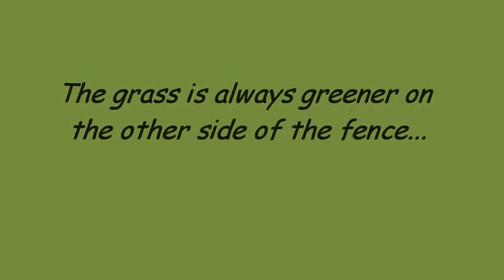Alpaca Girls Get Treat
Any grass that comes up on our dry land alpaca farm attracts our alpacas. This video show grass coming up along the sides of our farm driveway which our alpacas have been eyeing for some time.
Today we close off the driveway and let the alpaca girls out to graze. What a celebration!